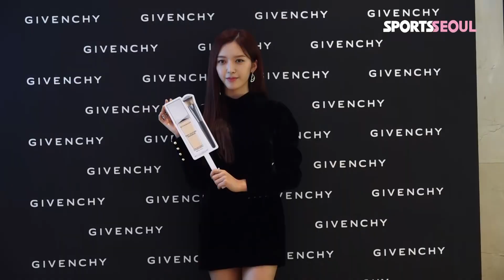AOA 찬미, 초미니 블랙 드레스 속 인형 각선미 ('지방시 뷰티' 포토월)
[스포츠서울 윤수경기자] AOA 찬미가 28일 오전 서울 서대문구 현대백화점 신촌점에서 열린 지방시 뷰티 '땡 꾸뛰르 에버웨이 에디션' 런칭 포토월에서 포즈를 취하고 있다.

이날 행사에는 위너 송민호, 이승훈, 우주소녀 은서, AOA 찬미, 배우 정유진 등이 참석해 자리를 빛냈다.